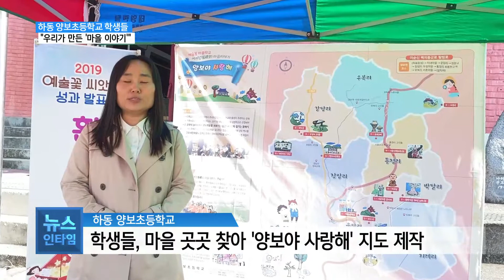(시민기자R) "우리 마을은요..." 하동 양보초 학생들이 만든 '마을 이야기'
초등학생들이 마을 곳곳을 탐방하고 옛 문헌 정보를 찾아 만든 지도와 동요가 있습니다. 이 동요의 뮤직 비디오까지 학생들이 직접 만들었다고 합니다. 바로 하동 양보초등학교 학생들인데요. 이 학교 교사인 강은희 시민기자가 직접 소개합니다.

[ ANC ]
안녕하십니까.
저는 양보초등학교 교사,
강은희 입니다.

저는 오늘 저희 양보초등학교 아이들이
직접 발 벗고 만든 마을지도
발간 소식을 전하려고 합니다.

하동군 양보면 곳곳에 숨겨진
보물같은 장소를 찾아
'양보야 사랑해' 마을 이야기 지도를 만들고
직접 작사, 작곡해
창작 동요도 만들었습니다.

저희 양보초등학교 학생들이 직접 출연한
뮤직 비디오를 공개합니다.